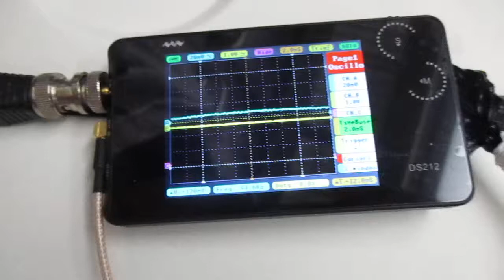超音波を利用した「振動計測技術」 ultrasonic-labo